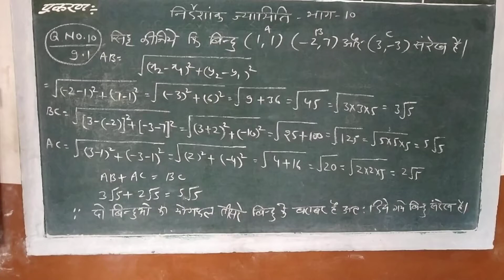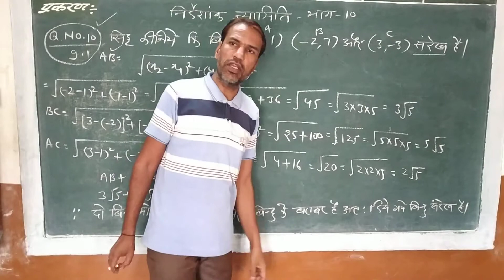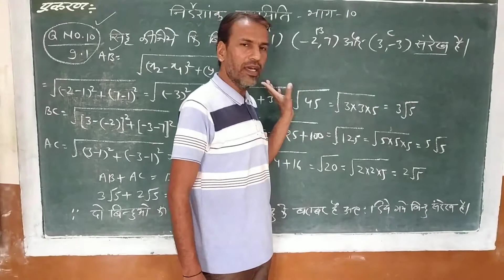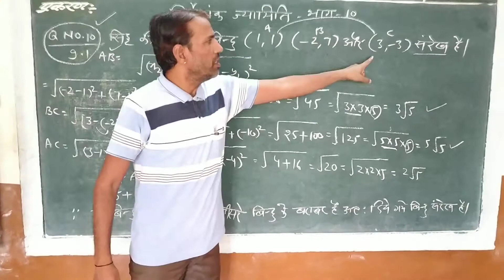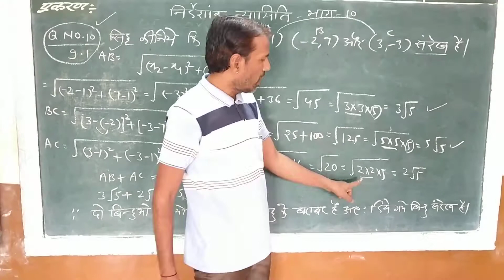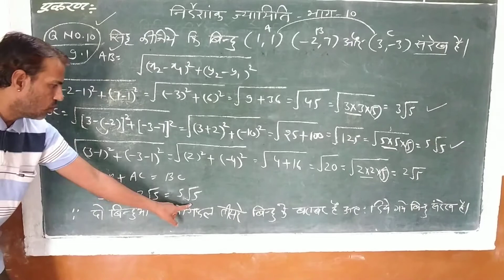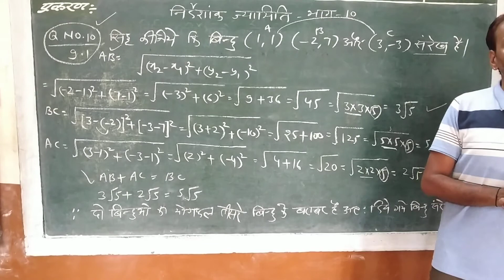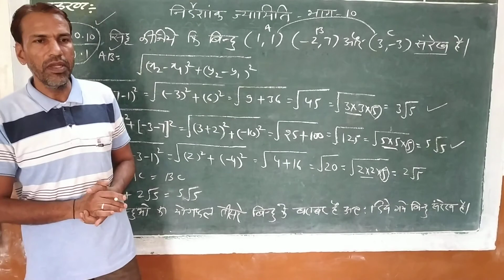co ordinate geometry (nirdeshank jyamiti) bhag 10 class 10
bablesh Kumar Sharma